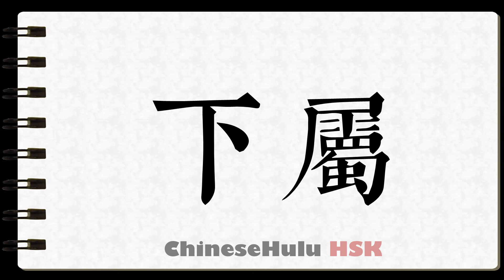How to Write subordinate in HSK Chinese